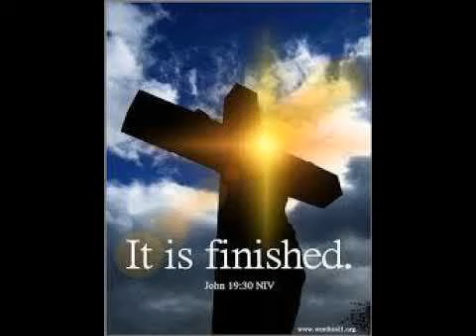विश्वास से कबूली और मनन के वचन/ Confession and Meditation verses...